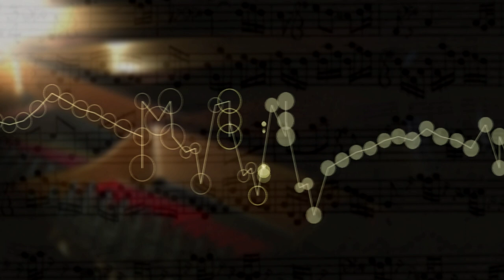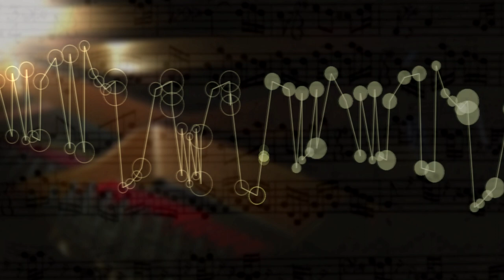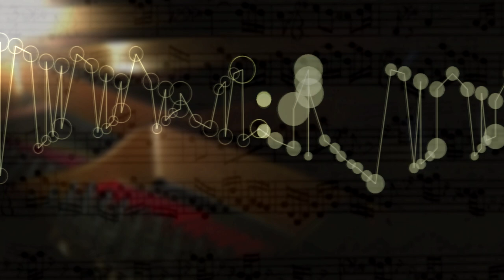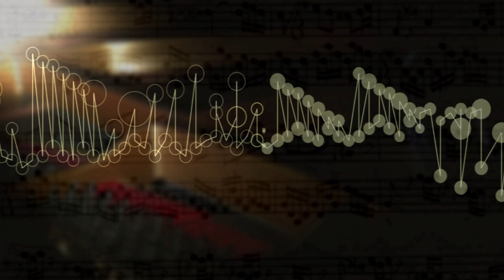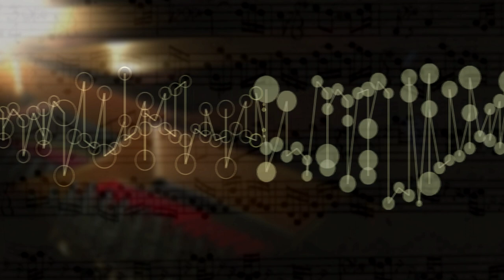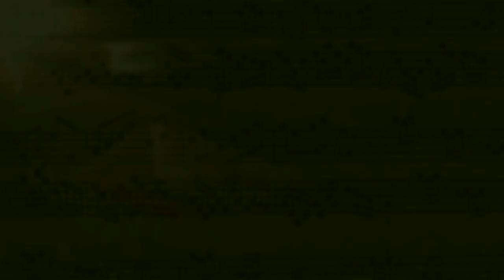The Well Tempered Clavier II Prelude Fugue 17 A flat Maj,BWV 886 music animation,visualization